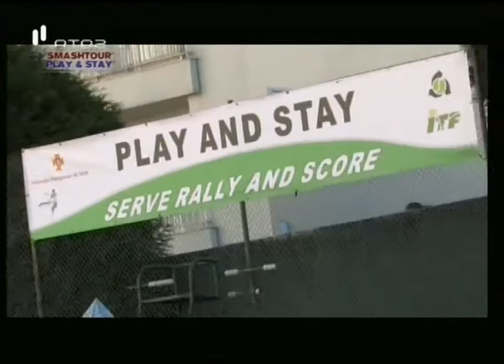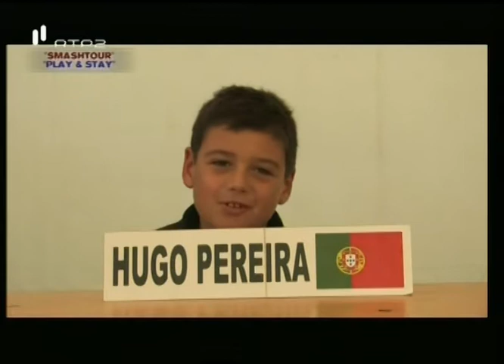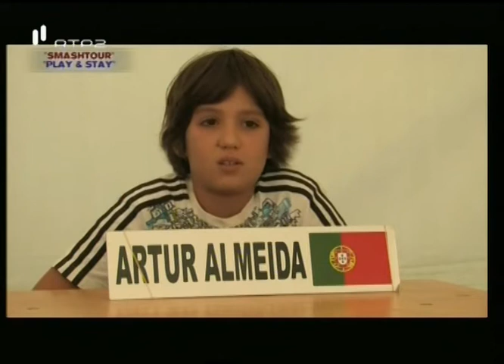SmashTour - Play and Stay - Transmissão RTP2